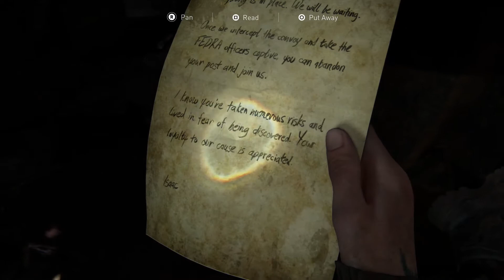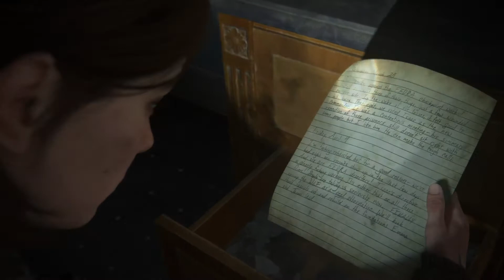The Last of Us Part II - How long can I last on SURVIVOR? - PART 3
Goodbye Shimmer :( This clip I rage pretty hard, but not to the max (yet). I almost wanted to give up on Survivor, but I kept going and was able to do it! If you don't want to see me beat my Dark Souls death record, watch the cutscenes and skip to Part 4!